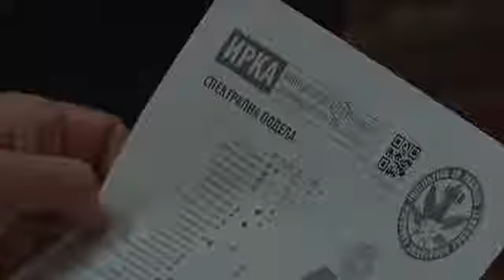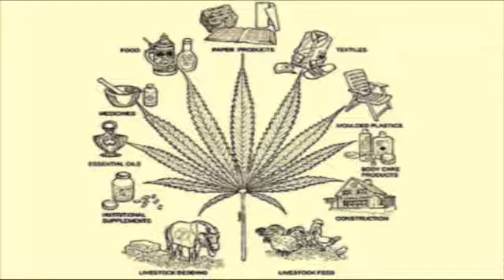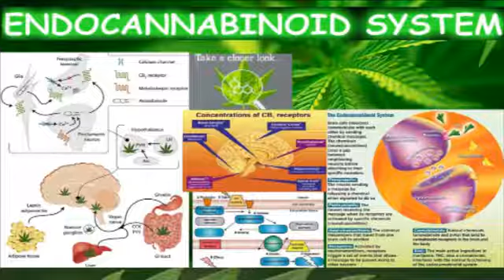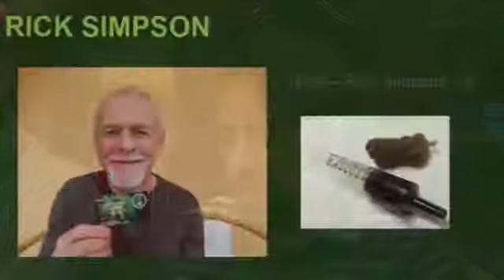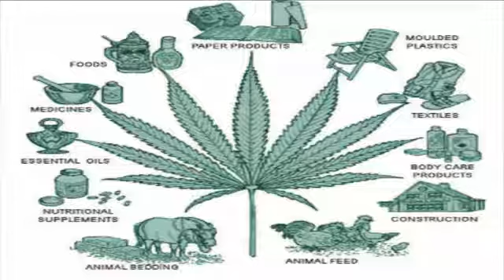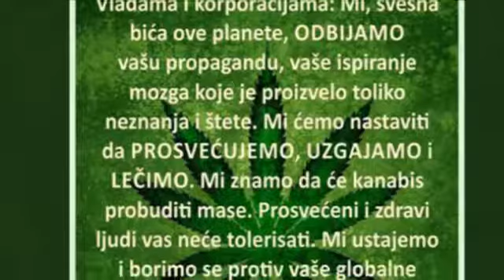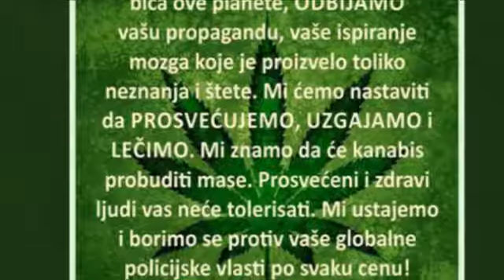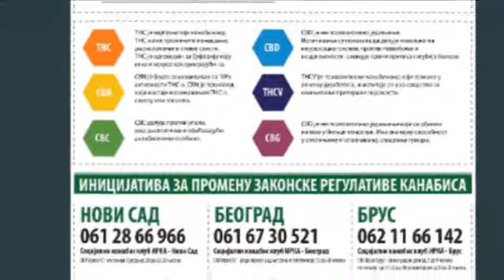Socijalni kanabis klub IRKA Despotovac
Tribina povodom otvaranja SKK IRKA u Despotovcu 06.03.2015.